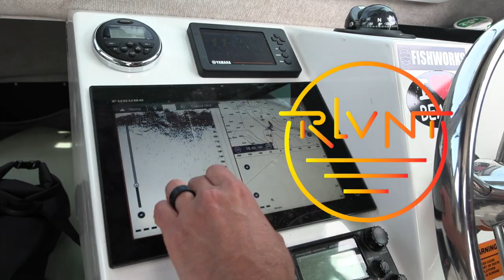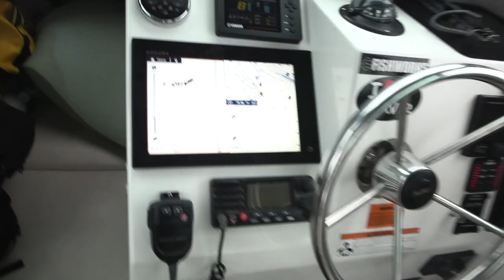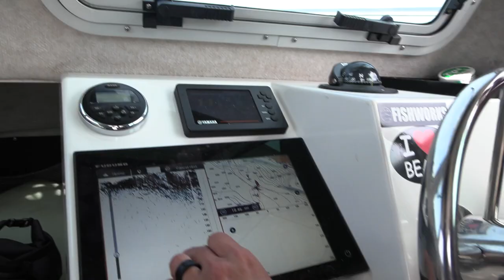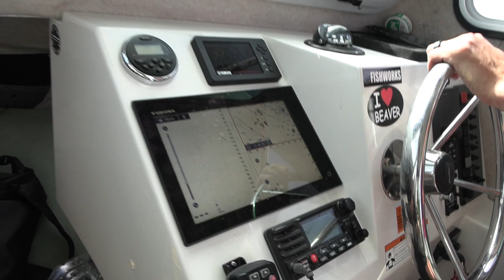MADMACS = BIG Bluefin | Tips & Tricks to CATCH MORE Fish | WIDE OPEN West Coast Tuna Fishing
Season 2 Finale. Join the Lever Up crew for their final bluefin trip of the 2022 season. They get into another wide open bite trolling Nomad Madmacs which quickly turns into one of the best trips of the year. They land their biggest fish of 2022 and share some tips and tricks they they’ve learned along the way.